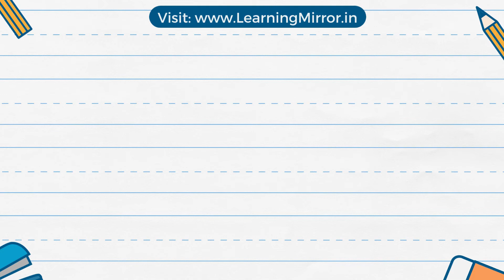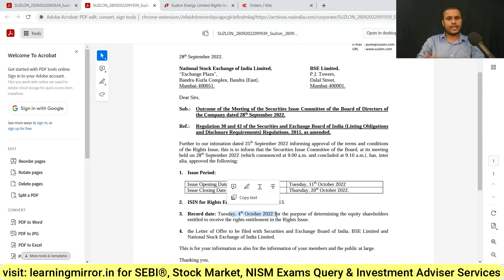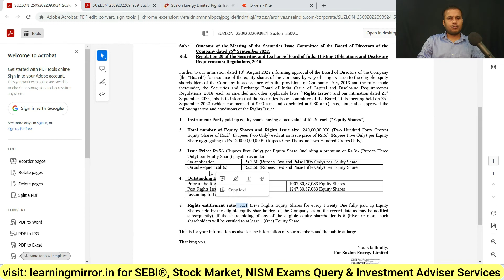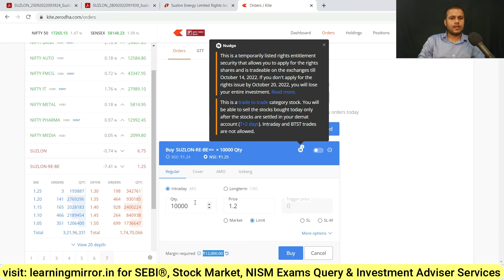What are RE shares in Rights Issue | What happened if I buy RE shares from stock market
what is rights issue
rights issue kya hai
what is RE shares in rights issue
rights issue me RE shares kya hai
what happened if we buy RE shares from stock market
RE shares buy karne ke baad kya karna hai
How to sell RE shares in the stock market
stock market me RE shares sell kaise karte hai
How to RE shares price online
Rights issue RE shares ka price online kaise pay karte hai
what are RE-BE shares
RE-BE shares kya hai
Where is my RE shares
How to find RE shares in Demat Account